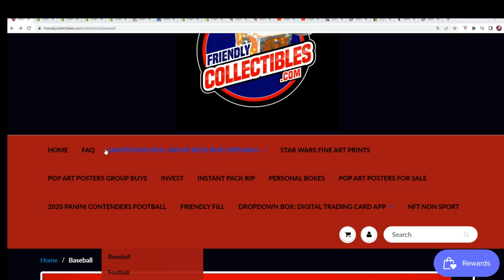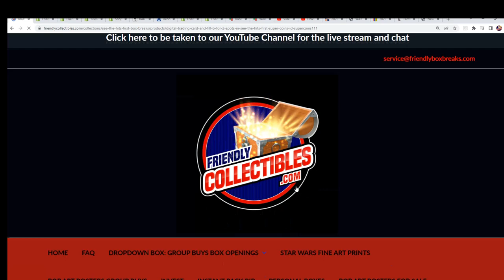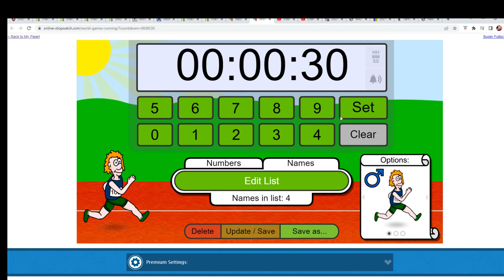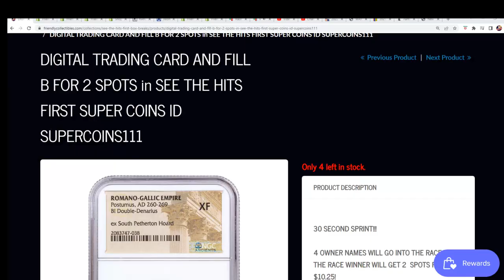SEE THE HITS FIRST SUPER COINS FILLER ID SUPERCOINS111